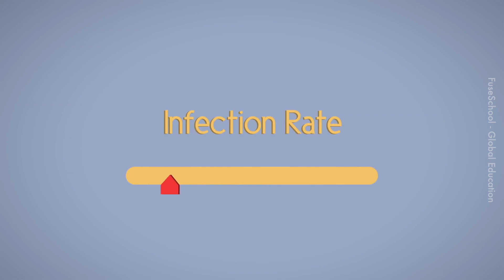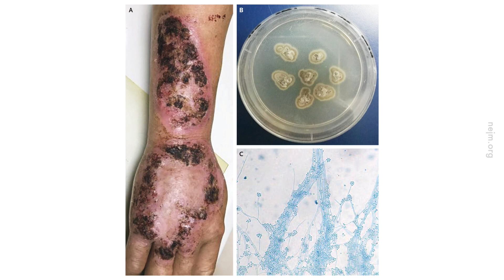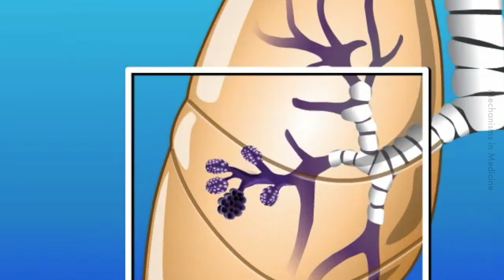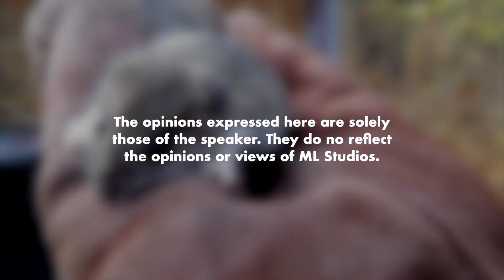Zoonosis: Diseases from Animals to Humans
Being cute doesn’t mean they are not harmful. Your ex was cute too.